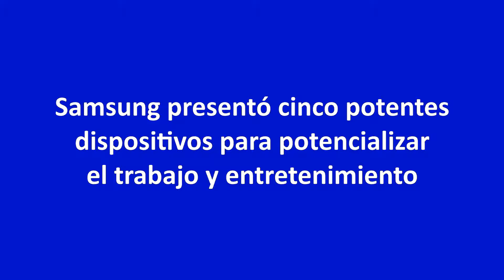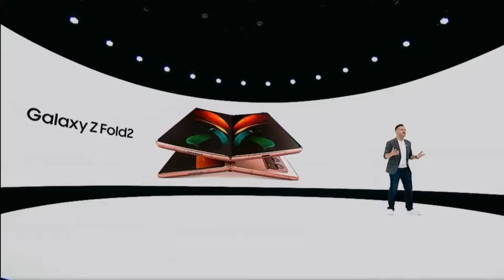Samsung presentó cinco potentes dispositivos para potencializar el trabajo y entretenimiento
La firma surcoreana presentó en un evento virtual la serie Note20, los powerphones, dispositivos que potencian la productividad y se conectan a la perfección con el ecosistema Galaxy para que los usuarios vivan cada momento al máximo.
Samsung Electronics Co., Ltd. organizó el evento virtual más importante del segundo semestre del año: el Galaxy Unpacked que fue transmitido en vivo desde Corea para presentar un nuevo conjunto de dispositivos de potencia. Durante el evento, se revelaron cinco dispositivos que se integran a la perfección para empoderar a los consumidores que navegan por un mundo rápidamente cambiante.
Los equipos de la firma surcoreana presentados en este evento internacional fueron: el Galaxy Note20 y Galaxy Note20 Ultra, la línea Note más potente hasta el momento; Tab S7 y S7+, tabletas versátiles para productividad y creatividad; Galaxy Watch3, un reloj inteligente premium que tiene funciones de salud avanzadas; Galaxy Buds Live, auriculares elegantes y ergonómicos con una calidad de sonido superior; y finalmente Galaxy Z Fold2, el teléfono inteligente plegable de la próxima generación con varias mejoras.
“Nunca antes habíamos dependido de la tecnología como lo hacemos hoy. Así es como nos mantenemos conectados mientras navegamos por los desafíos extraordinarios enfrentados en el mundo ", dijo el Dr. TM Roh, Presidente y Líder de negocios de comunicaciones móviles de Samsung Electronics. "La tecnología debe hacer la vida más fácil, no más compleja. Por eso hemos presentado cinco nuevos dispositivos de potencia. Cada uno de éstos, es una herramienta poderosa para ayudar a maximizar el trabajo y el juego. Juntos, como parte del ecosistema Galaxy, trabajan perfectamente y sin problemas para que el usuario pueda dedicar su tiempo a lo que más importa".